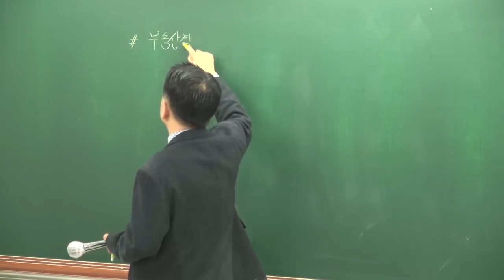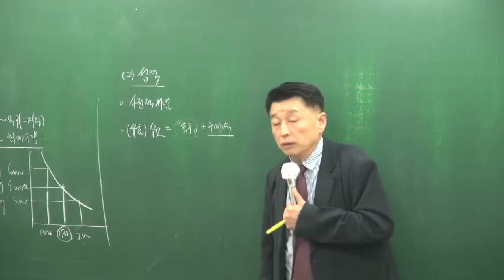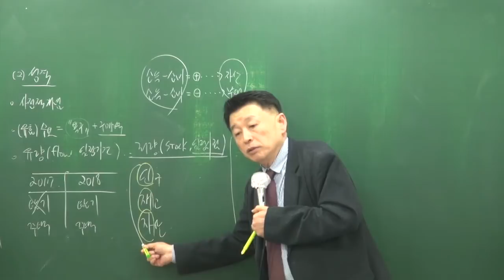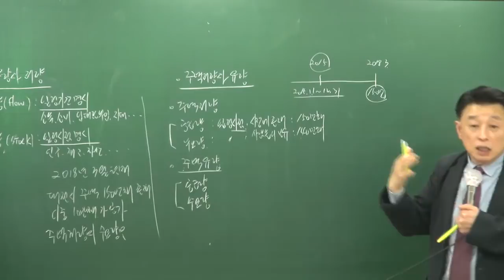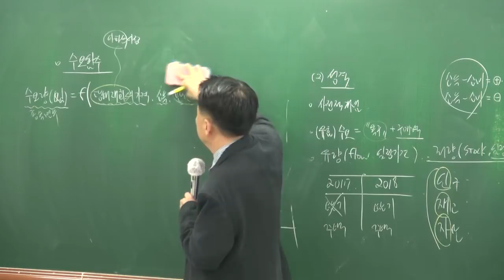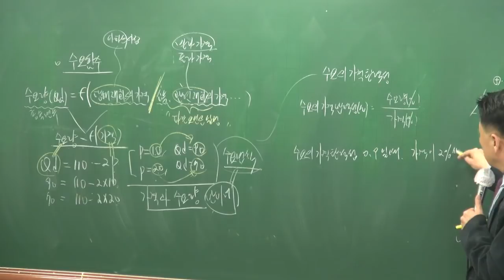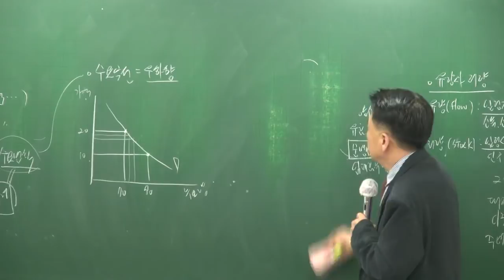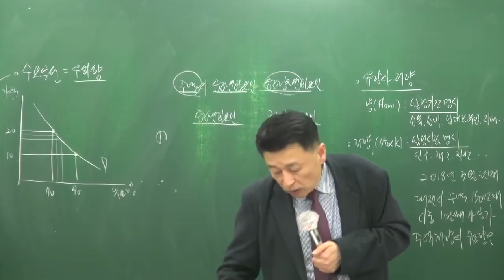[공전무] 2018년 부동산학개론 고급이론 3-4